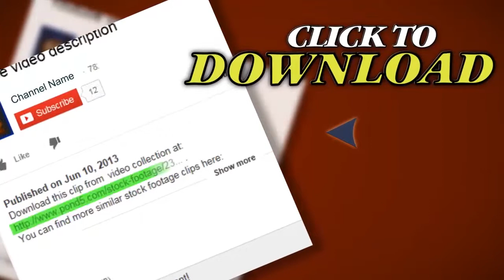Swimming. Stock Footage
Thank you for visiting our page Swimming. Stock Footage"